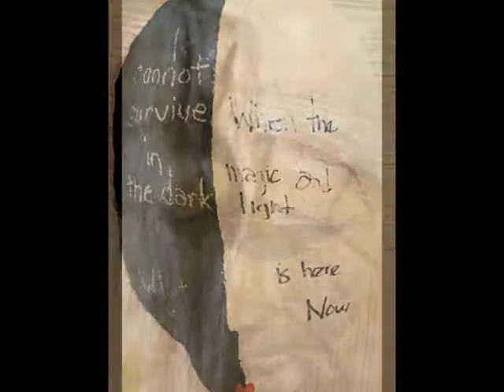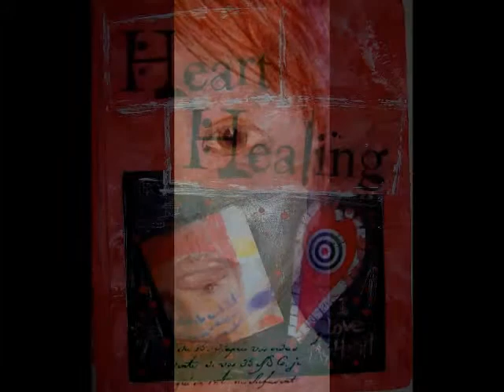Cheryl Jones Evans